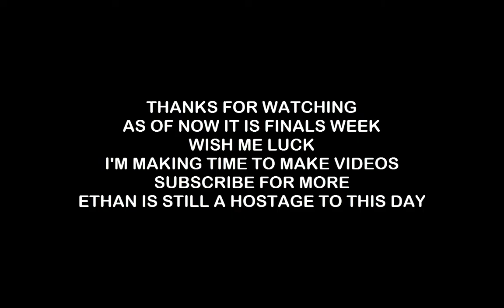Call of Duty: Garden Warfare (CS:GO)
Message: HEY What's up guys. Hope you enjoyed the video. Sorry for not uploading regularly but I'm trying to make more time for "great" videos with subtitles. It's FINALS week right now so you can bet I'll try to make videos instead of studying! Oh and Kevin has his own channel with a few videos now too.

Ethan